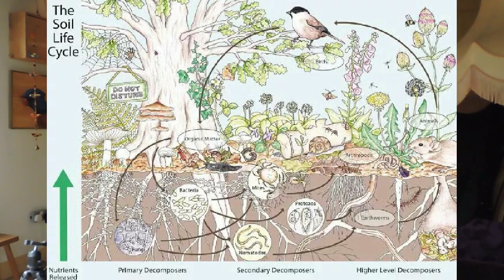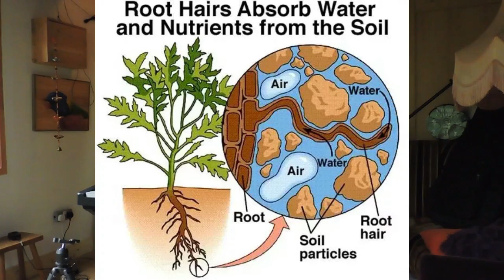Q and A Session - Vol 1 - No Dig Mulch Gardening - Almost zero maintenance yet highly productive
This is the first of our questions and answers sessions. We have received nearly 30 questions on the topic of No Dig Mulch Gardening - Almost zero maintenance yet highly productive. We answer questions using our very own and unusual gardening experience we've gathered over the years. Hopefully the information will help some of you either start your own garden or improve the productivity of your existing garden space while lowering maintenance by working with nature.

We are taking questions for the next topic already! Next topic is: Growing Food - Fruits, berries, vegetables and herbs in a no dig mulched garden. These Q and A sessions are just a warm up for our video course we are working on including detailed info on no dig mulch gardening. All of today's questions are listed below.

Check out our online shop for ancient edible tubers, plants and cuttings. We also accept BARTER. Please feel to ASK US any questions you have and let us know if you have been growing your own.

Lots of pictures, info and videos on near zero maintenance and highly productive gardening, many recipes, country wine and cordial making, medicinal and food plants, plant propagation and much more.

Upcoming topics will include:
Growing Food - Fruits, berries, vegetables and herbs in a no dig mulched garden.
The Plant Nursery - Starting plants - plant propagation, repotting and planting out.
Medicinal Plants - Traditional household medicines, uses, fresh and dried herbs and flowers, medicinal leaves and berries.
Homesteading - Cooking, preserving and storing food and medicinal herbs, brewing country wines etc.
Plants - Perennial plants often with multiple uses - Food, medicinal, handcraft and building materials, firewood, insecteries, wildlife plants, nitrogen fixing plants etc.

Questions for No dig mulch gardening:
Please explain no dig mulch gardening and what can you grow?
Any ideas on where to find a very large amount of wood chip?
What do you think is a fair prices for a lorry load?
Could you please also talk about the different types of wood chip and their characteristics?
What is the best mulch to use. Wood or bark or maybe straw or hay. How deep?
With the chips are slugs a problem it seems to be a good hiding place for them.
How to manage slugs( soil dwelling species) from eating tubers in a no- dig area?
What is the best way to deal with compacted soil in a no-dig garden?
What is your procedure for preparing a seed bed?
How do you prevent tubers such as potatoes and Jerusalem artichokes from taking over without digging them all out?
Have you tried growing mushrooms in your mulch?
If so, have you been successful and do you have any tips?
My garden is uneven and some areas get waterlogged in the the lowest part, what would be the best way to deal with it in a no dig way?
Is it necessary to have some borders and raised beds around the no dig areas?Did you til the soil in preparation for no dig?
I have a plot that is filled with stones and debris.Do you have any water logging issues around the edges of your polytunnel?
Where did you source the lorry load of compost?
My experience with no digging is to first lay down a good layer of newspaper or cardboard in order to smother grass and existing weeds. Is this always a necessary step?
What is the better mulch layer to use? I feel Wood chips put too much nitrogen into the soil.
What varieties of corn did you grow?
What are the advantages of no dig mulch gardening vs a regular raised bed system and are there any limitations of the no dig system?
I have beech trees near where I will be growing veg - when the leaves fall it will likely cover a lot of the bark mulch - can I just leave them?
Is there any need to add a fertiliser to the compost prior to planting?
Is it too late to get started now with no dig raised beds for veg and flower border for this incoming season?